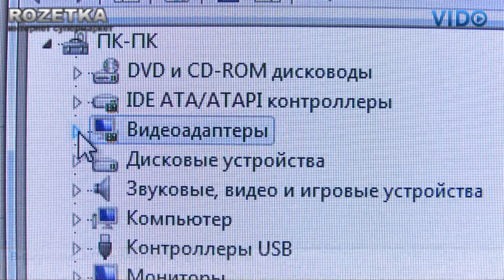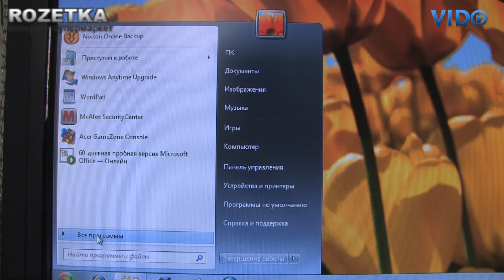Компьютер Acer Aspire X3810 (PT.SC1E1.001)